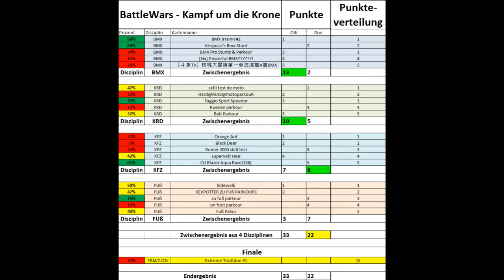GTA 5 BattleWars 😈 DAS BLATT WENDET SICH #19 (+DOWNLOAD) | LFGAMING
1000€

Du bist also dabei, bei dem MEGA Battle zwischen Don und mir?!

So etwas gab es noch nie in dieser Größe und Menge.
Jetzt neu und nur auf LetzFetzGaming  BattleWars – Kampf um die Krone

▬ Wie läuft das ganze ab? ▬

Es wird jeden Tag (14:00 Uhr) eins von insgesamt 20 Rennen geben, wo Don und ich uns “in die Fresse hauen“ Nach jedem Rennen wird es einen Gewinner geben der dann Punkte in unserem Ranking bekommt. Dieses Ranking zeige ich euch vor und nach jedem Video.
Am Ende, also nach 20 Rennen, gibt es ein Finale das mit 15 Punkten gewertet wird. Der Gewinner am Ende bekommt die GTA BattleWars Krone!

Was? Ich verstehe das nicht!
Es gibt 4 Disziplinen a 5 Karten. Jede Karte gibt Punkte (Die erste 1 Punkt, die zweite 2 Punkte usw.). Somit sind 15 Punkte pro Disziplin möglich. Man kann also die ersten 3 Karten (1,2,3)[6 Punkte] einer Disziplin verlieren und mit den beiden letzten Karten (4,5) [9 Punkte] die Disziplin für sich entscheiden.

Wie sieht die Krone aus?

»Hier geht es zur Karte um diese selbst auszuprobieren»

▬ Mit was Zocke ich? (Hardware) ▬

▬ Alles was ihr für GTA braucht! ▬

Grand Theft Auto 5 kaufen

Grand Theft Auto 5 Geld kaufen
WICHTIG - richtige Plattform wählen